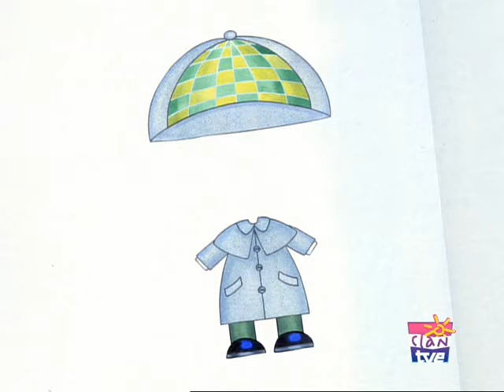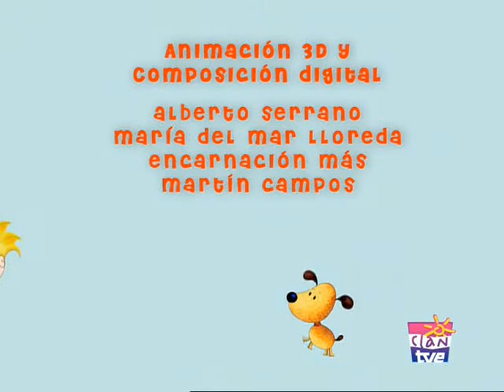Dougie 1x29 Detective